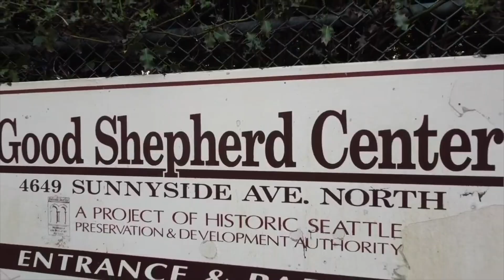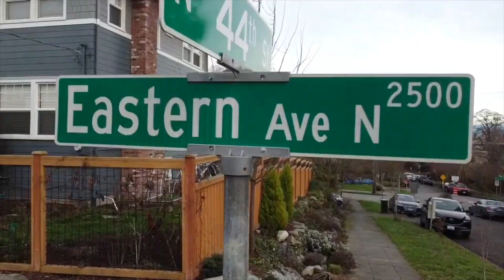Seattle Neighborhood History Episode 1: Wallingford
-Exploring the timeline of the development of Seattle's Wallingford neighborhood with a drone.
-Please watch this video from HistoryLink to learn more about the main source for these videos.